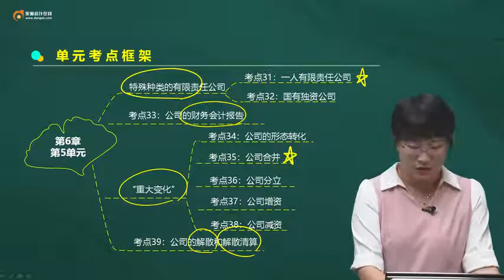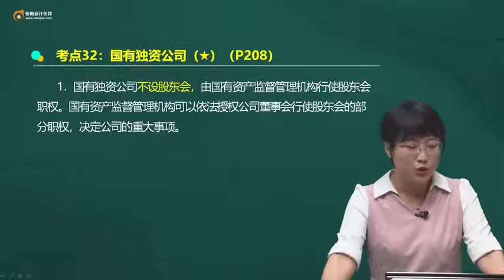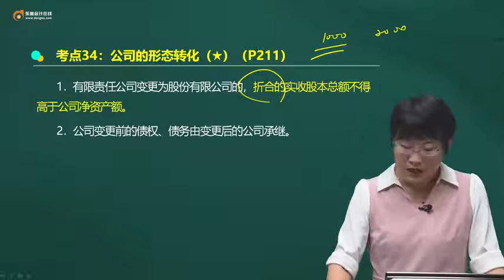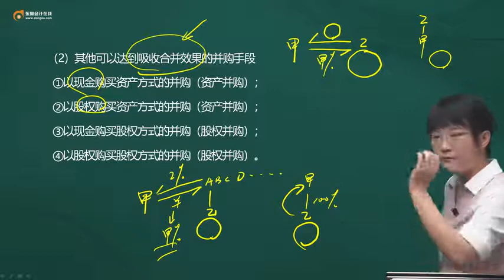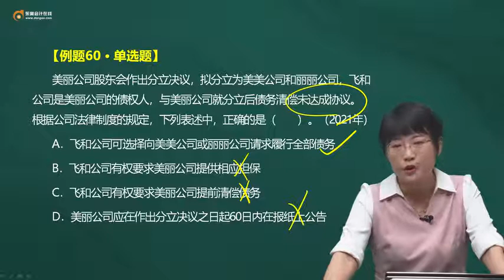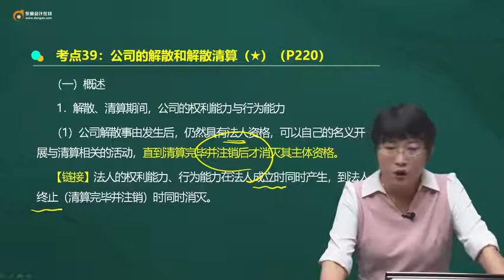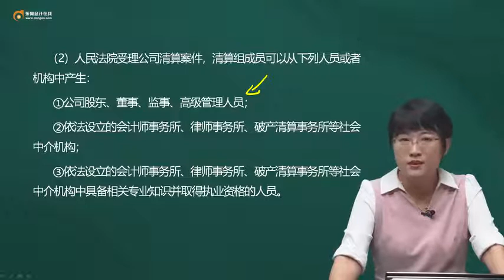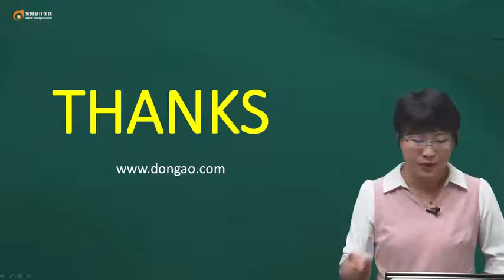2022 CPA 经济法 黄洁洵 基础班第44讲 公司法的其他考点